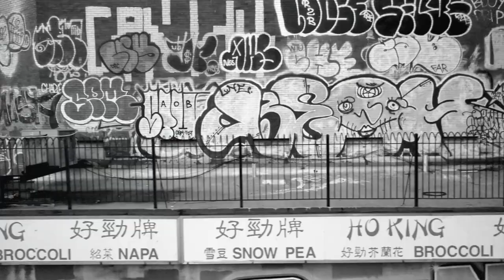Tragedy Khadafi - Ill Allah Spit (Official Music Video)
CRIMTEAM Presents Lyrics by Tragedy Khadafi
Produced by Supadave
Mixed & Mastered by DJ Akil at Huperkut Lab (NYC)